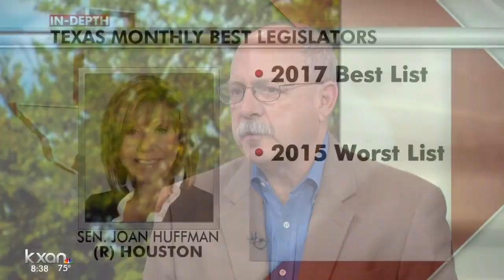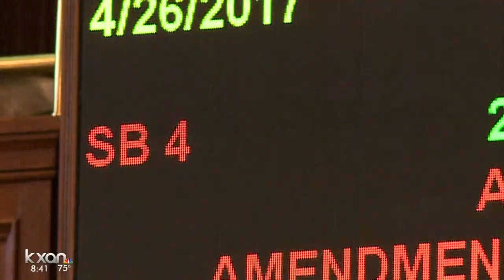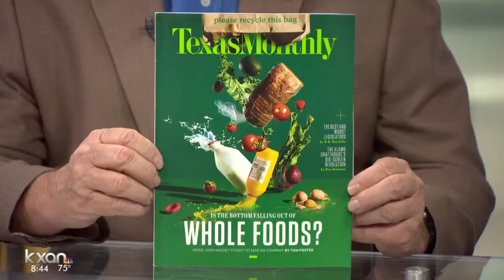State of Texas: The best and the worst: Part 2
His amendment created one of the more divisive moments of the session. So it surprised some when Texas Monthly named him one of the top lawmakers.